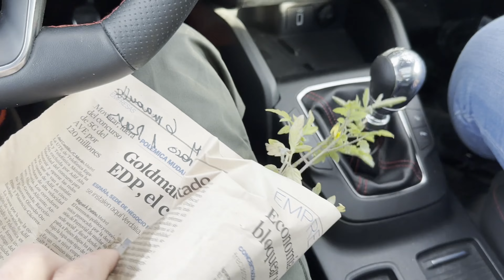Como hacer un Huerto Urbano 🍅🥬🫑 en Tu Terraza por Poco Dinero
Este es el primer episodio de la Serie sobre Huerto Urbano. Lo he hecho en mi terraza y voy a intentar llevar un huerto de forma natural sin usar productos químicos. ¿Lo conseguiré?